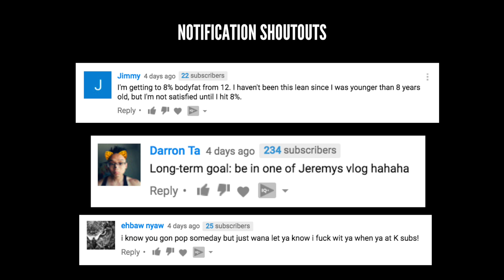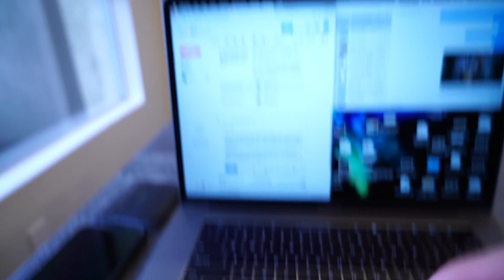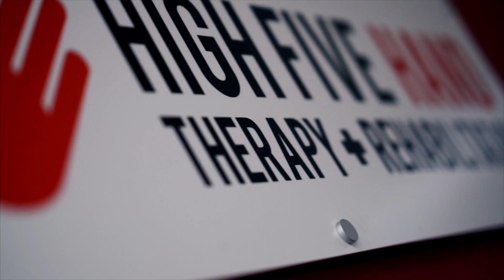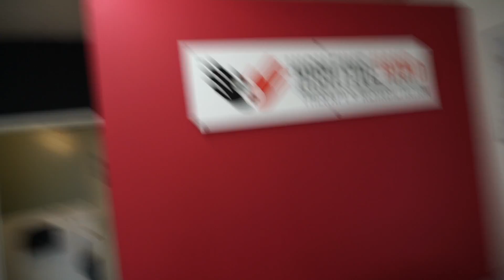THIS PAIN HAS HELD ME BACK FAR TOO LONG.